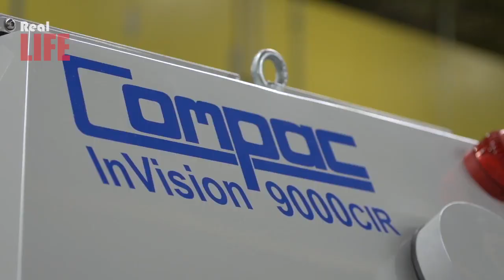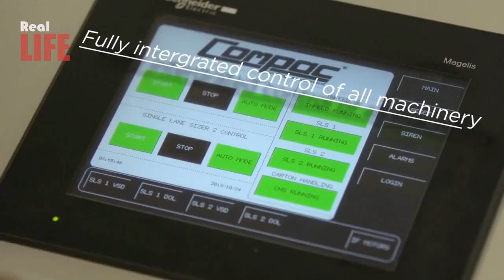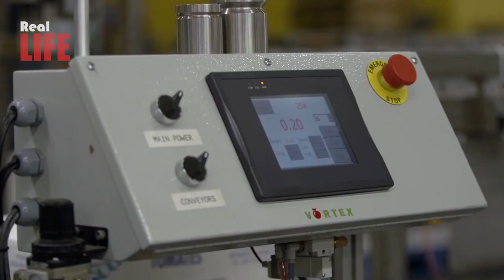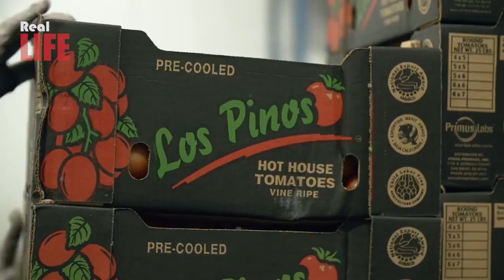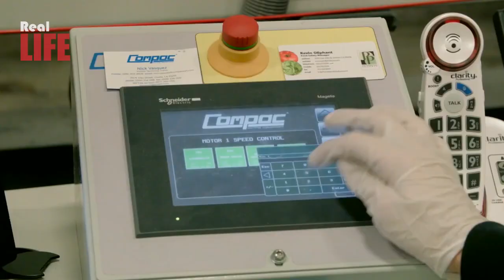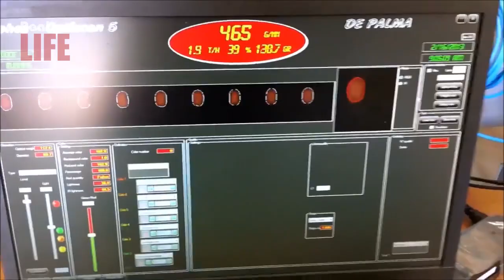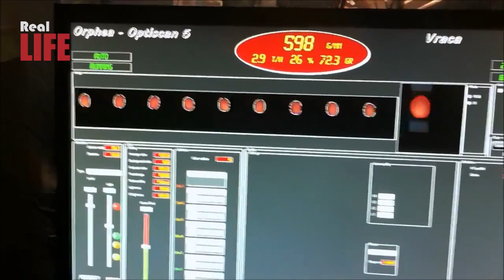New Level Manufacturing Process You Never Seen Before Perfect Tomato Process Factory